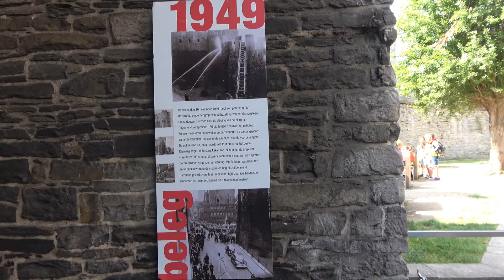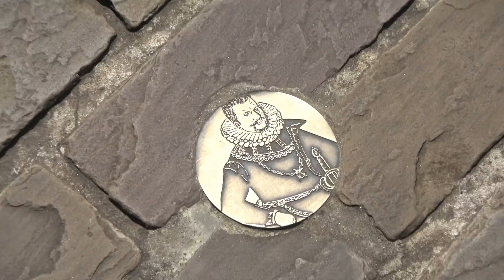Gent (Juni 2018)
Impressie van de stad Gent (het oude centrum) op een zomerse dag.